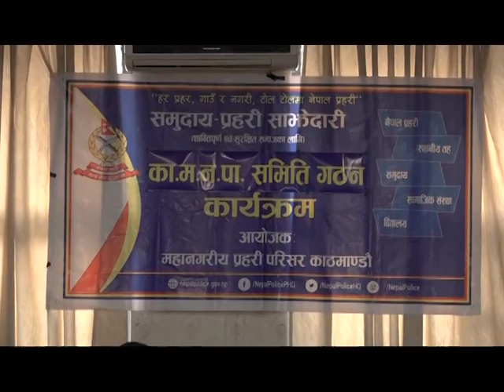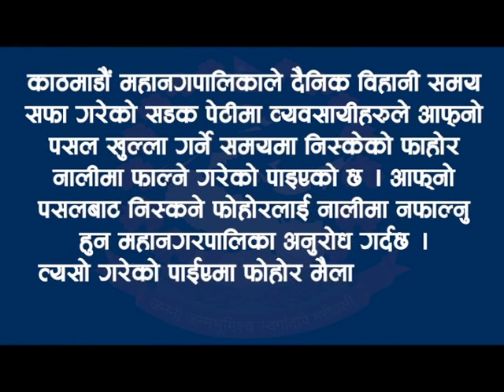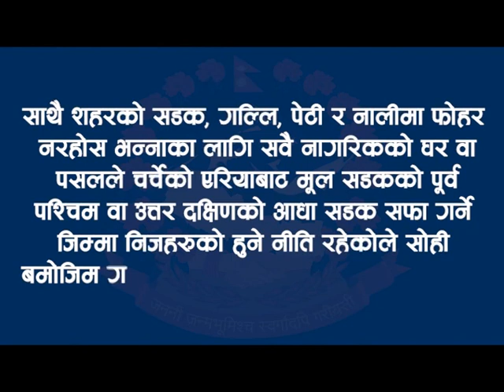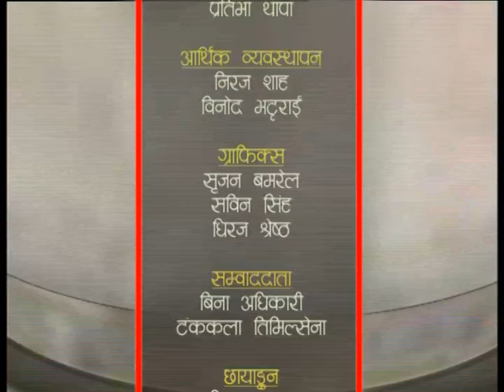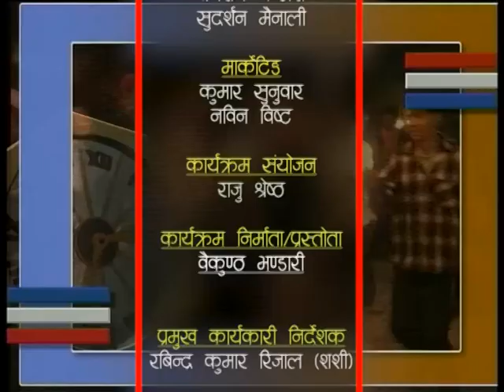HAMRO KATHMANDU 2075 Paush 26